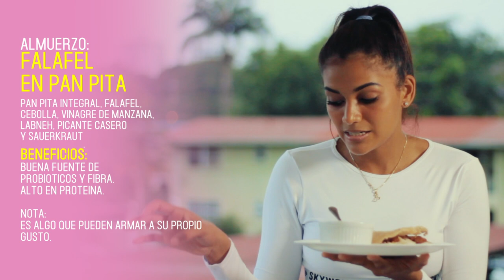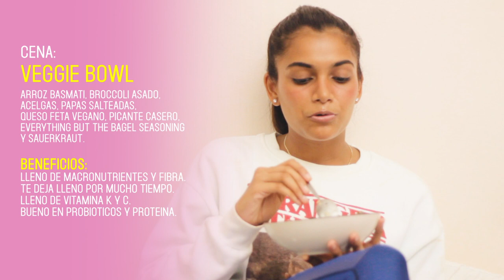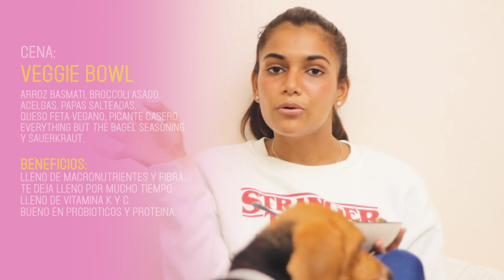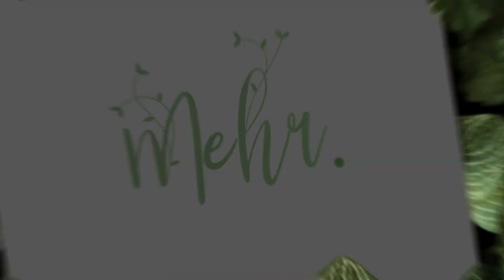QUE COMO EN UN DIA | WHAT I EAT IN A DAY | MEHR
Bienvenidos!
Espero que les guste el video. Nos vemos en el proximo video.

Todos los outfits en este video son de: @sportdivapanama
le recomiendo su ropa pues la puede probar mientras hacia este video y me ha encantado!
y su diseños son increibles!

Con mucho amor, Mehr.